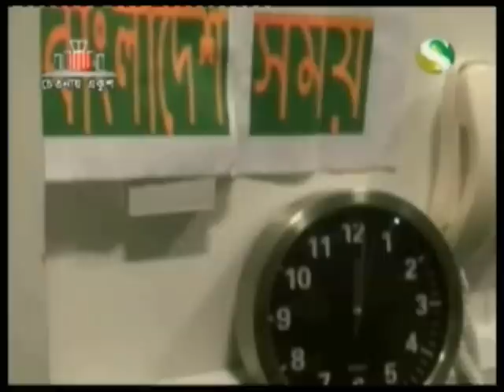International Mother Language Day 2011 Aberdeen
International Mother Language Day 2011
Date: 20 February 2011
Aberdeen University